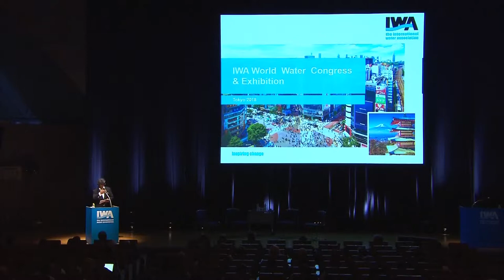Sustainable Development Goal 6 - Panel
We are not on track to achieve SDG 6 by 2030. What can we do to get back on track? How to maximise synergies so that water becomes a unifier and a multiplier of solutions?

The panelists discuss ideas for greater involvement and leadership of practitioners, governments and decision-makers to turn these aspirational goals into a reality in the ground.

From left to right, Akissa Bahri (Moderator), Peter Simpson, CEO, Anglian Water, United Kingdom, Kathryn Silvester, Planner (Process Engineering), Sydney Water, Australia,
Dr. Chien-Hsin Lai, Director-General of Water Resources Agency, Ministry of Economic Affairs, Chinese Taipei, Cindy Wallis-LAge, President, Water Business, Black & Veach, United States.